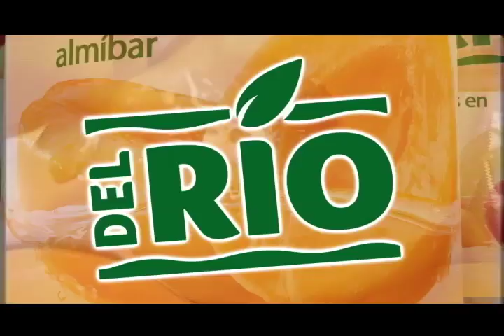AFTER EFFECTS Del Rio Durazno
TENGO LOS PROJECT DE TODOS LOS SPOTS EN AFTER EFFECTS COMENTEN PARA DESCARGARLOS